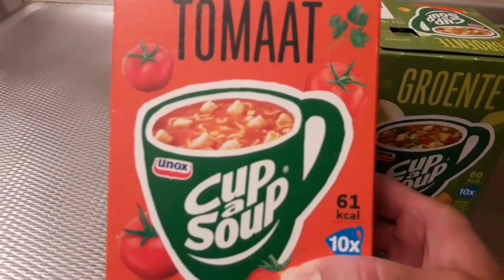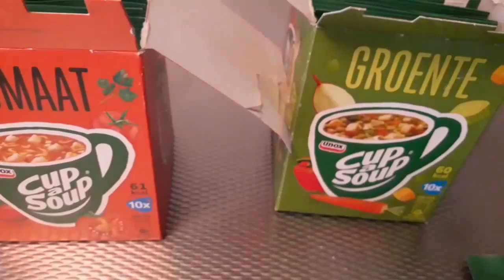Mix Vegetables Packing Soup| Quick and Easy Soup recipe|Unox Soup| by sadia lovely kitchen vlogs